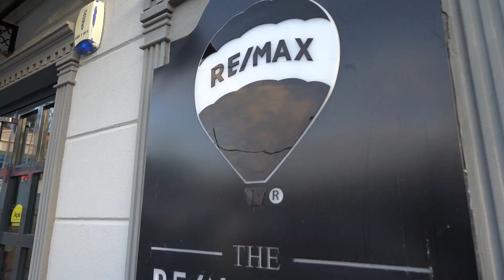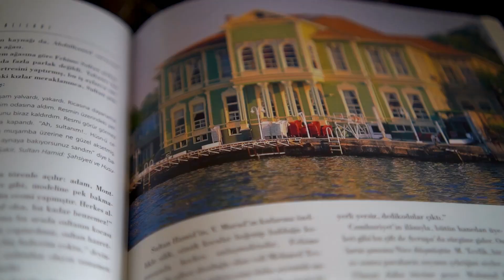Wellcome To Re/Max AHENK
We set out in 2007 with the slogan Write us down next to your dreams.

That was 15 years ago. Today, with 35 entrepreneurial real estate partners, we offer confident and accurate property advice in the realty sector.

Customer satisfaction is our top priority.

If you have a property to sell, call us to sell it quickly with no loss in value.

If you’re looking to buy, your dream home is only a phone call away.

If you want to invest in real estate, you’re at the right address.

Our number 1 goal is to be the first name you think of whatever your real-estate wishes or needs.